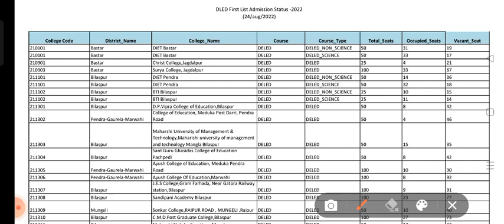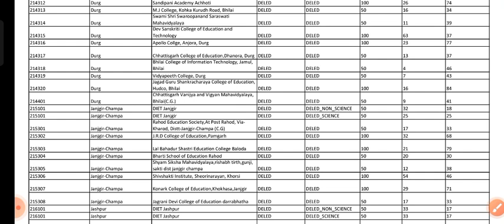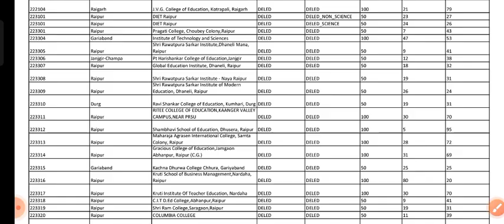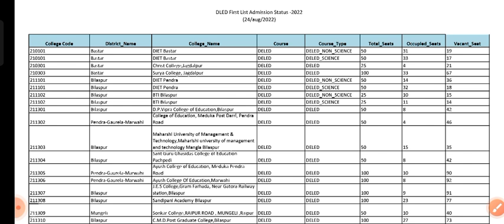डीएलएड 2022 रिक्त बचे हुए सीट।। प्रथम चरण के बाद। CGDELED ,SCERT , CGTET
*शिक्षक वर्ग 02 & CGTET (वर्ग 02) लक्ष्य 2.0 बैच*
*(कला समूह & विज्ञान समूह)*

उपलब्ध सुविधाएं:-

1) सम्पूर्ण सिलेबस के एक एक पॉइंट की तैयारी टेस्ट सीरीज के माध्यम से.

2) टारगेट बेस पर सम्पूर्ण सिलेबस की तैयारी।

3) सिलेबस के अनुरूप टाइम टेबल .

4) आवश्यकता अनुसार नोट्स, Pdf नोट्स इत्यादि

5) प्रत्येक टेस्ट के बाद टेस्ट कॉपी प्रिंट की सुविधा..

6)समय समय पर रिवीजन टेस्ट की सुविधा...

7)अनुभवी और सेलेक्टेट पुराने शिक्षकों के मार्गदर्शन में तैयार प्रश्न.

8) नए पैटन और नए लेवल के अनुरूप प्रश्नो का संग्रह...

9) थ्योरी पढ़ने के लिए समय फिर टेस्ट से उसका जांच.

10) टेस्ट हेतु समय की बाध्यता नही ।।

9) 24×7 हेल्पलाइन की सुविधा.

11)  डाउट डिस्कशन की सुविधा।।

12) एग्जाम होने तक लगातार चलने वाली बैच...

📝Test Schedule :-

*डिटेल:-* आपको डिटेल टाइम टेबल बैच प्रारम्भ होने से पहले दे दिया जाएगा। आपको पढ़ने का पर्याप्त समय दिया जाएगा  ताकि आप अच्छे से पढ़ कर टेस्ट दिला सके।।

*रिजल्ट/ रैंक :-* प्रत्येक टेस्ट के रैंक ,रिजल्ट ,नंबर , टॉपर लिस्ट उसी दिन यूट्यूब में डाला जाएगा ।

*📝फीस :-*

●अन्य बिलासपुर के कोचिंग वाले कम से कम 6000+ फीस रखते है ।

सहायक शिक्षक वर्ग 03 - 499/-

*●शिक्षक वर्ग 02

 *●CGTET वर्ग 02

दोनो बैच एक साथ लेने पर:-

*●शिक्षक वर्ग 02 + CGTET वर्ग 02 :- केवल 699/-* (30%OFF)

*📝NOTE :- एक बार फीस दे कर रजिस्ट्रेशन करवाने पर आपको जब तक एग्जाम नही होता चाहे जितना भी समय लगे आपका बैच चलेगा। लगातार रिवीजन करवाते रहेंगे।*

*😊 अब फीस की चिंता छोड़ तैयारी पर फोकस कीजिये हमारे साथ. 😊👍*

🎉आज ही रजिस्ट्रेशन करें:-
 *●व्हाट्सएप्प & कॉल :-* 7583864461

(पेमेंट स्क्रीशॉर्ट ,नाम ,नंबर, एड्रेस,  शिक्षक का विषय भेजे।)

chattisgarh assistant teacher class
cg teacher bharti 2022
cg sahayak shikshak online class
CGTETकी तैयारी कैसे करे।
वर्ग02की तैयारी कैसे करे